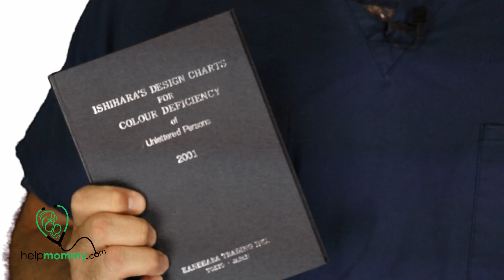Color Blindness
Color blindness is very common.  A condition that affects 8% of males (about 1 out of every 12 males).  This video discusses the condition, how it happens, how it is diagnosed, limitations caused by it and what can be done.